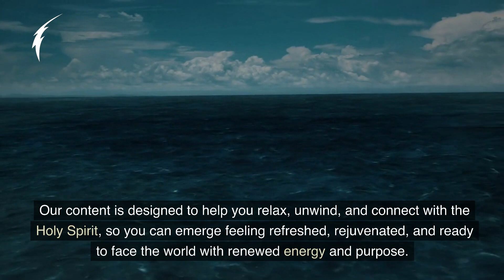Light Out of Darkness Trailer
Light Out of Darkness is dedicated to providing viewers a prayerful, peaceful, and calming sleep experience. Our videos feature soothing sounds and soft lighting paired with powerful and uplifting scripture verses and prayers to promote healing and wellness. Our goal is to bring hope and light to the darkest moments of your day, guiding you toward a restful night's sleep and a healthier mind, body, and spirit. Join us as we guide you towards a brighter tomorrow and brighter sleep with "Light Out of Darkness."